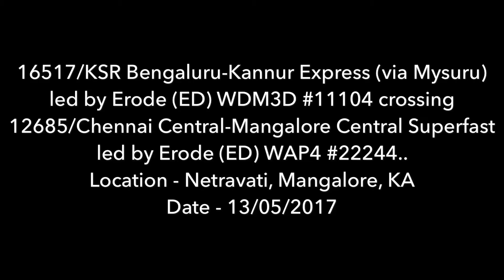Tiny 9-Car Express exiting the Famous Netravati River Bridge with ED WDM3D Chugging at its Helm!!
Saturday, 13/5/17..

16517/KSR Bengaluru-Kannur Express (via MYS) exiting the Famous Netravati Bridge on the last leg of its journey towards Kannur, led by ED WDM3D #11104..

The ALCo lost no time accelerating the small 9-car consist to MPS!

I was onboard 12685/MAS-MAQ SF..